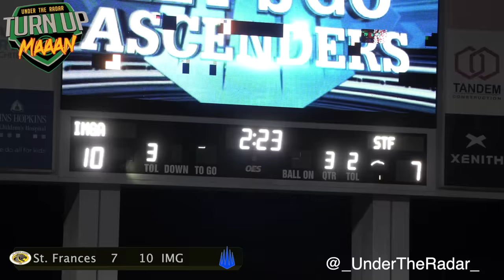IMG (FL) v St Frances (MD) | HARDEST Hitting Game of the YEAR | Top Teams in the Nation Collide